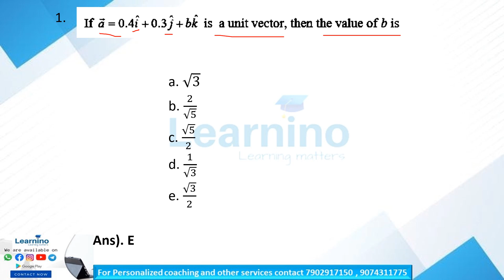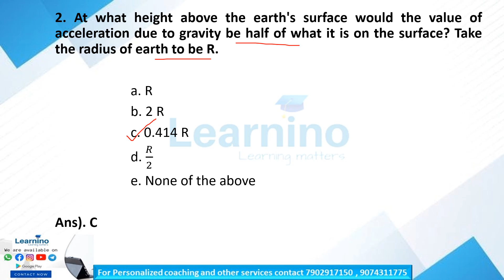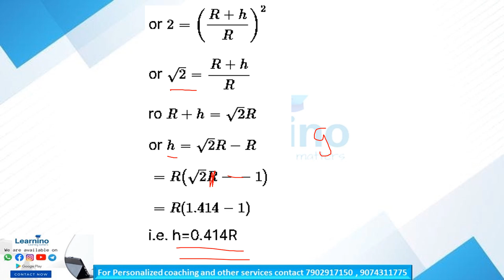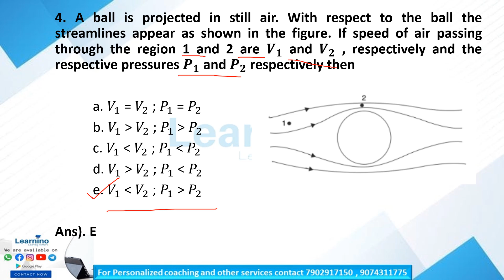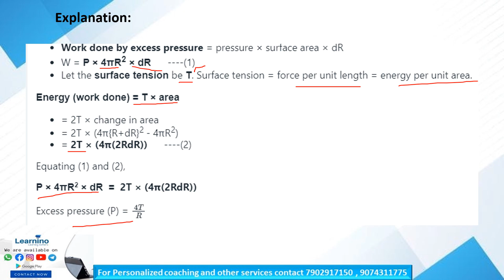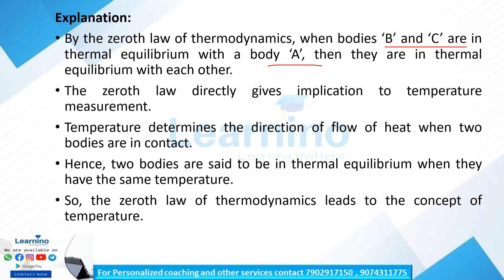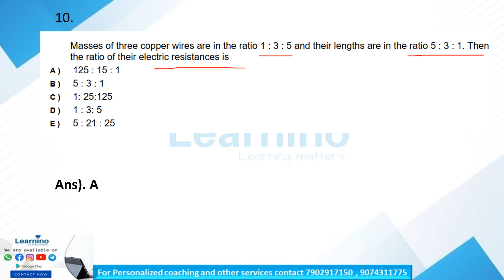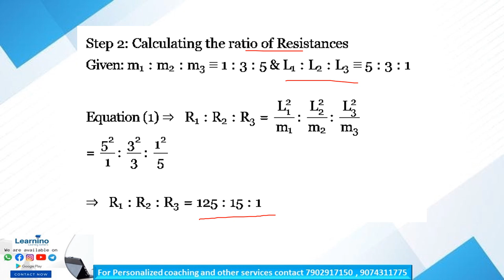KEAM 2025 PHYSICS - PREVIOUS YEAR QUESTIONS PART - 2#exam